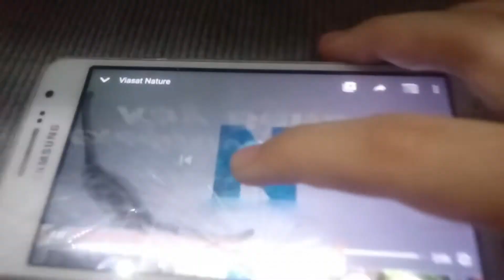01. април 2020.